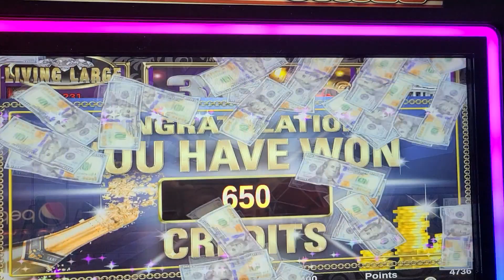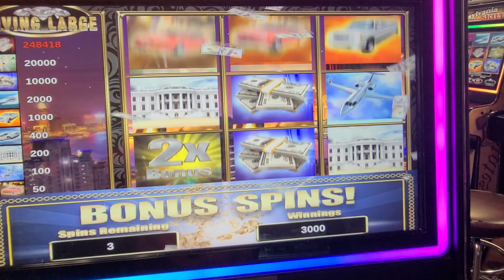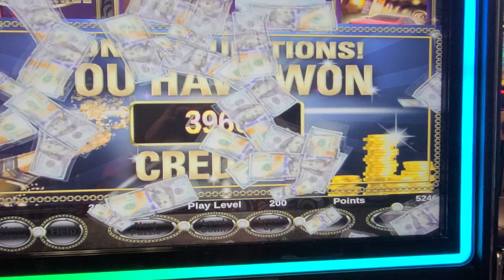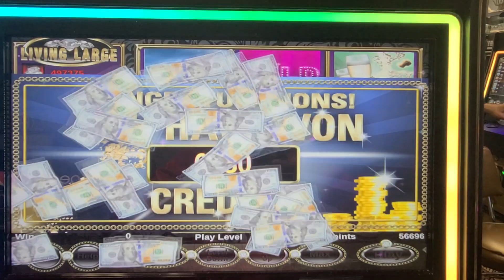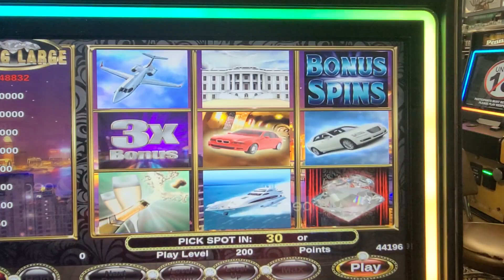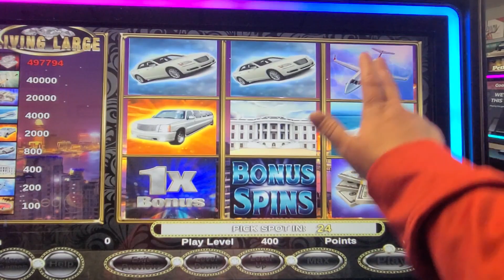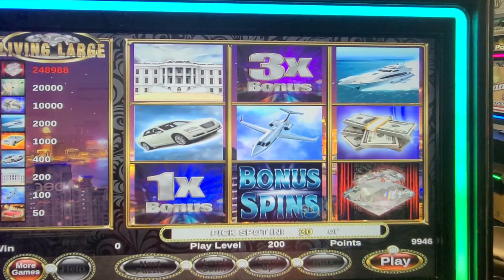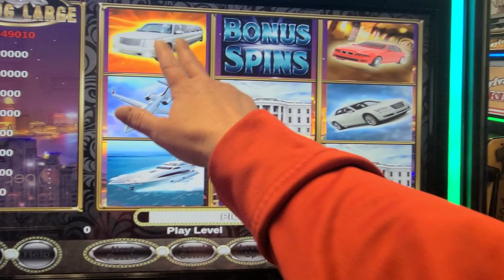Skills Machine 😁Lots of Profits today 🤑